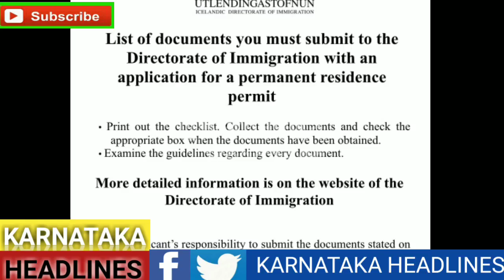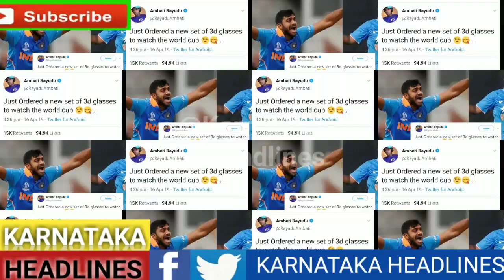ದೇಶ ಬಿಡ್ತಾರಾ ರಾಯುಡು..? | Ambati Rayudu | Ambati Rayudu Retirement | Team India | Karnatka Headlines